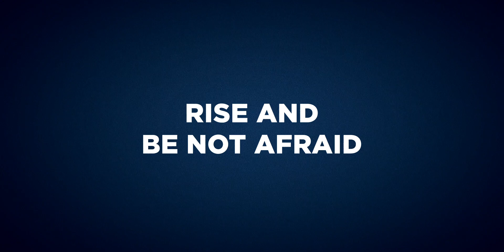Rise and Be Not Afraid | Catholic Services Appeal 2020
Rise, and be not afraid. Your support of our mission will enable us to respond to the needs of our communities, especially during these challenging times, and continue the work of Christ to bring people of Southeast Michigan the kind of hope that does not disappoint.

The more than 170 ministries, programs, and services funded by the CSA make a difference in the lives of the hundreds of thousands of people in the Archdiocese of Detroit and beyond.

to support the mission by making a gift today. We are grateful for your generous support and for your prayers.
| VIDEO TRANSCRIPT |
Woman: The Church in Southeast Michigan has always been strongly resilient. We have faced challenges before. And every time with God's grace, we have found a way.

Girl: We have passed on our traditions. We have shared our faith, our greatest gift. Our schools continue to be places where disciples are formed and sent out to change the world, and that mission continues to this day.

Priest: We've held tight to our faith leading us to do right. We fought for what we believe in. In every challenge, we have always found a safe home in the heart of Jesus.

Woman: It's our time to do what generations before us have done. To feed, to heal and to love those around us.

Girl: It's time to try new paths and to run the race.

Priest: It's time to continue the work of the Church, finding our strength in Jesus Christ. Christ told His apostles, "Arise. Do not be afraid."

Girl: We have been chosen.

Woman: We have been chosen.

Priest: We have been chosen.

Woman: To rise up today.

Girl: And to continue the mission.

Woman: The mission.

Priest: The mission.

Archdiocese of Detroit